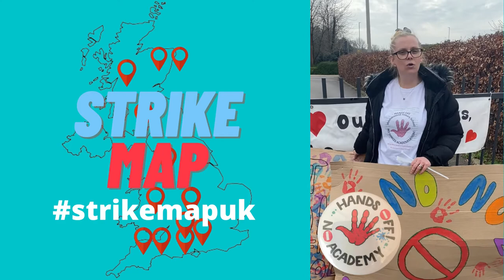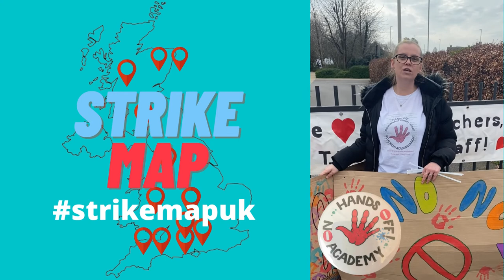Picket films: Hands Off Moulsecoomb Primary School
Hear from Natasha, a parent at Moulsecoomb Primary School talks about why they are backing the strike against academisation.